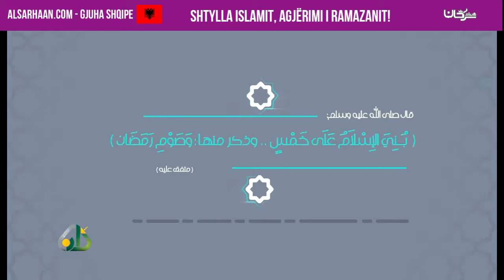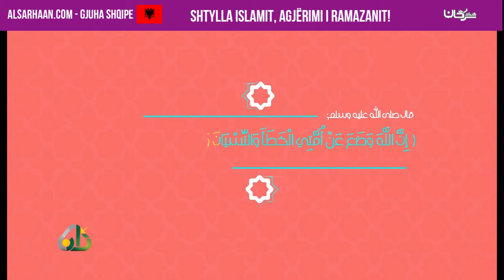Shtylla Islamit, agjërimi i Ramazanit! - ركن الصيام - اللغة البانية